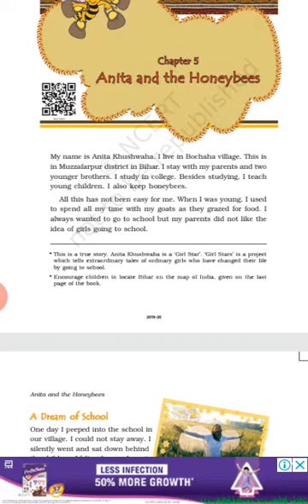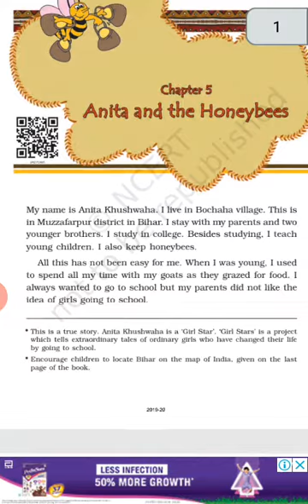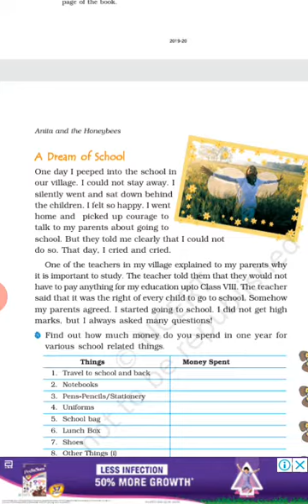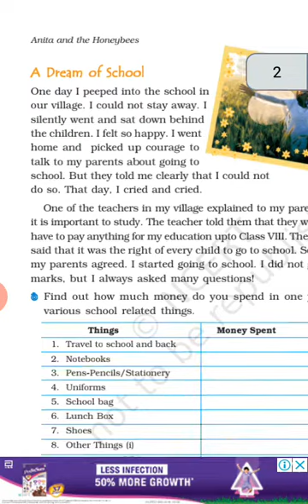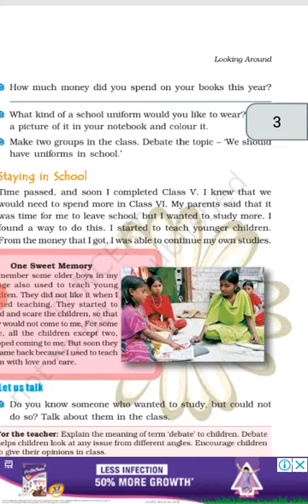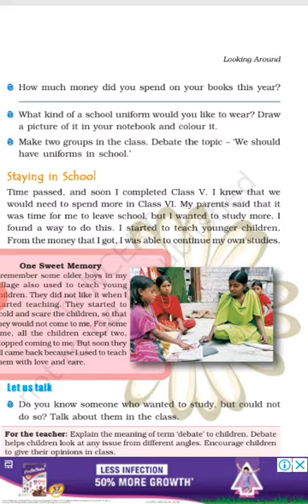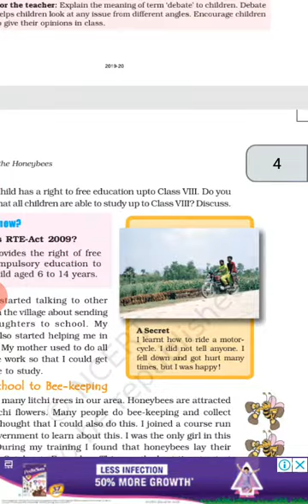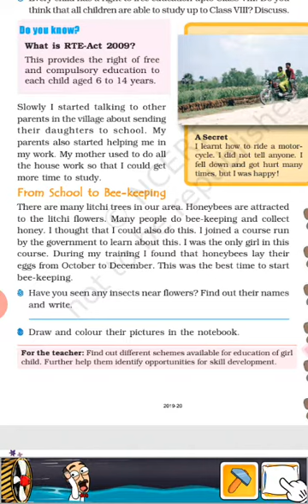Class-4 sub.evs, chapter-5 ,Anita and the honey bees